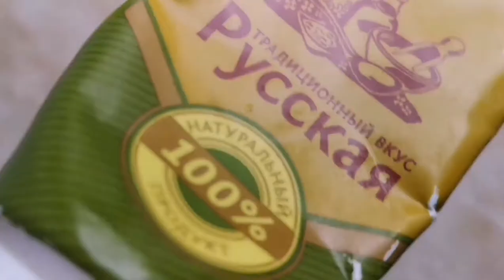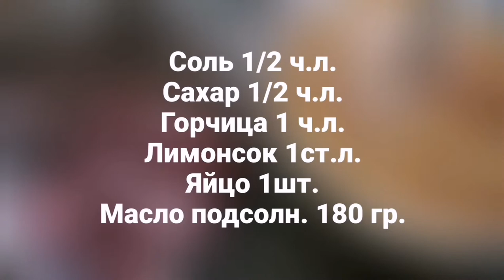МАЙОНЕЗ ЗА МИНУТУ (РЕЦЕПТ МАЙОНЕЗА ПРОВАНСАЛЬ) ДОМАШНИЙ МАЙОНЕЗ С VASABI.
Сохраняйте! Ставьте палец вверх!

Майонез провансаль в домашних условиях с помощью обычного блендера это очень легко, любой сможет приготовить за 5 минут!
Из всех встречающихся рецептов майонеза, этот 100% получится у каждого.
Главное, что все очень быстро и очень вкусно!
Домашний майонез- это очень вкусный соус, в отличии от магазинного...

Рецепт в видео!
Готовлю и снимаю видео сам.